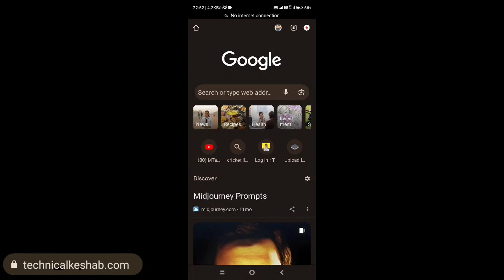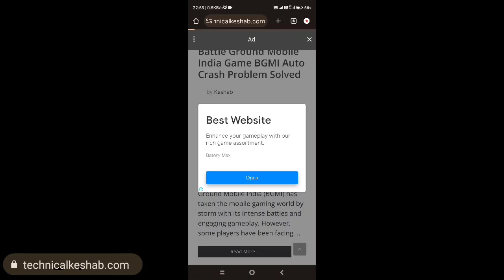BGMI Not Working in Low End Device | BGMI Crash and Lag Issue in Low End Device